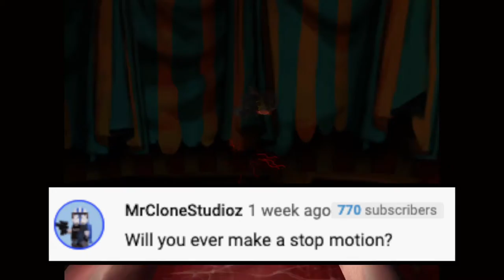Will I Ever Make A LEGO Stop Motion & What's My Favorite Video Game? A.S.A Episode 37 (2021)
Hey everyone and welcome back to another episode of A.S.A (Ask SKY Anything) The series where I answer your questions! There is only 5 questions for me today so please enjoy! ^_^